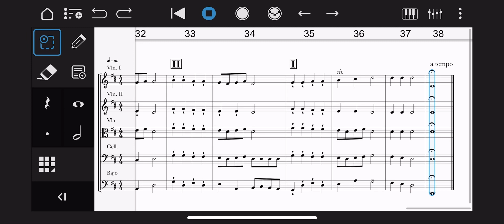8. Allegro-Susuki String Orchestra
Arr. Octavio Contreras